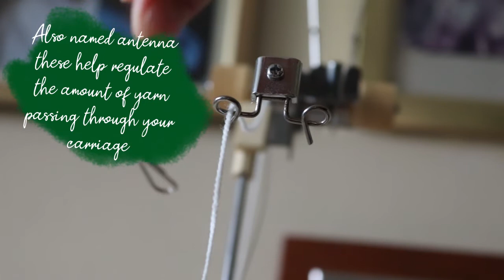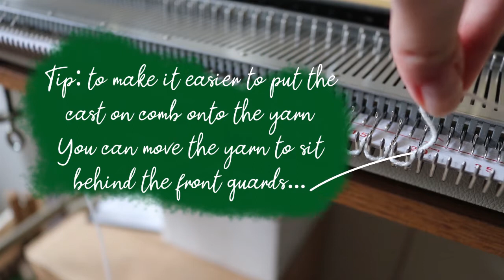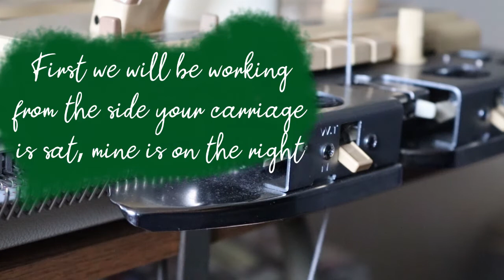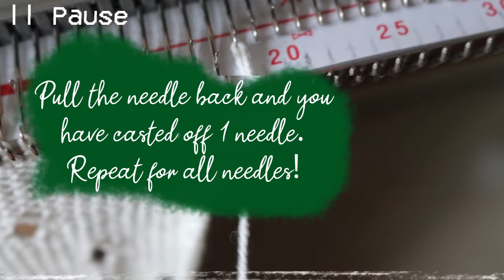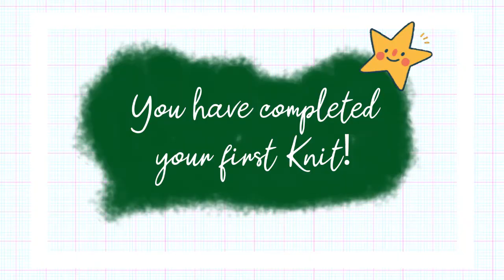Knitting 101 - Casting on & off